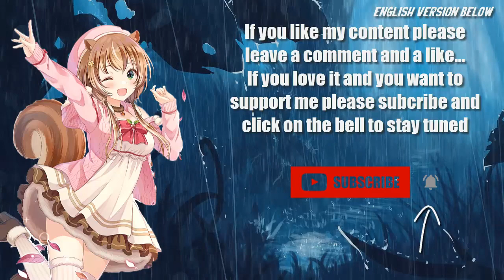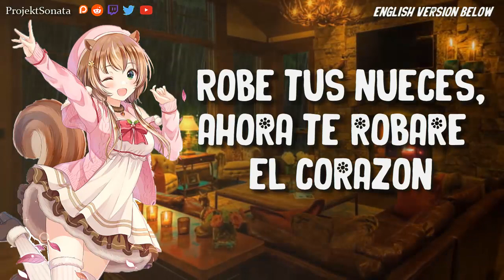ASMR Roleplay| Cuidando de la única e inigualable Chica Ardilla [Monster Girl][F4M][Genki]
Igual que en la versión en inglés, me he divertido muchísimo grabando a esta monster girl, chica ardilla, risumimi…como la querais llamar. Es muy cuqui aunque sea un poco ladrona xDD.
Descripción: Tú humano abres la puerta del porche de tu casa para recoger la cesta llena de bayas y nueces que habías recogido en el bosque…Sorpresa! La cesta no está pero estoy yo, ahí tranquilita sin hacer na’ malo durmiendo en el suelo! Resguardándome de esta lluvia cruel y fría! (drama everywhere) (soy mejor que una cesta de bayas e.e, eso que te llevas).
La cuestión es que te he dado pena y me has dejado entrar a tu casa porque estaba cayendo la de Dios fuera (que estaba lloviendo mucho). Como es obvio he llegado mojada…de agua , así que te has apiadado de mí y has decidido secarme con una toalla y cepillarme junto al fuego ( SONIDOS ASMR )…Creo que al menos te debo una explicación de lo que les ha pasado a tus bayas…

Script by Fredriting!
Translation and adaptation in Spanish by Projekt Sonata

Art of Ayunda Risu by YATOMI

Thanks to all my Patreons ​specially to Rynerik

✨Support me!✨

-Reddit  ProjektSonata

-Twitter ProjektSonata

Monster Girl ASMR
ASMR Monster girl
Monster girl roleplay
Genki girl
ASMR sounds
Kawaii